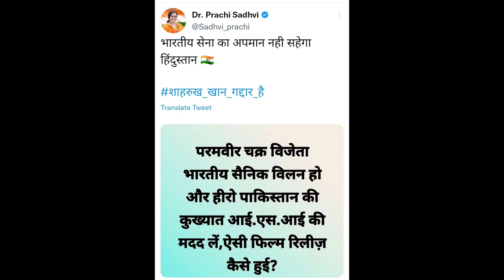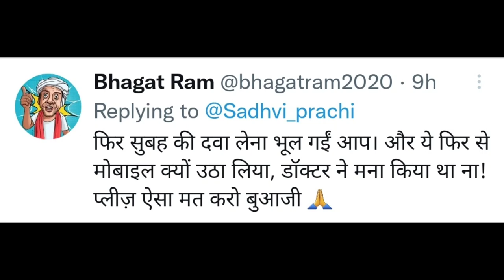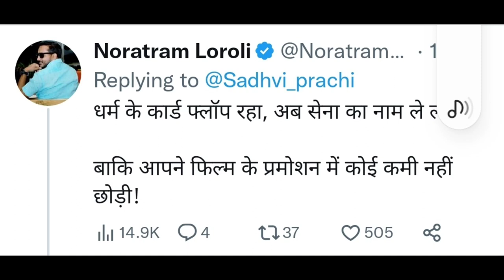Dr Prachi Sadhvi On SRK || Dr Sadhvi Troll On Social Media || Pathan || Meer Sahab Offical